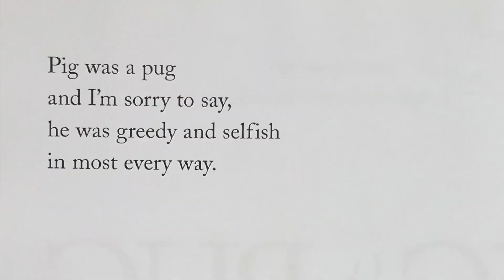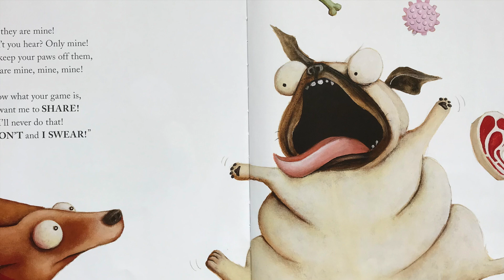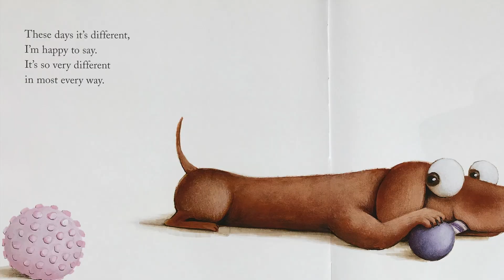Ms. Tatum's Read Aloud // Pig the Pug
I have been granted permission by Scholastic Inc. for this read aloud.

Here is a link to their website for more information on the book:

Pig is a greedy and selfish Pug. He has all the bouncy balls, bones, and toys a dog could ever want yet he refuses to share with his poor friend, Trevor. Little does he know, however, that being greedy has its consequences. Join Pig as he learns to share - the hard way!